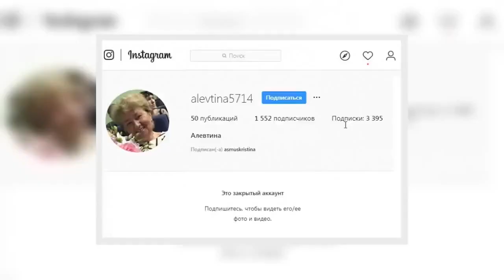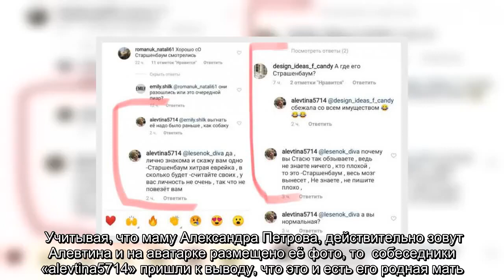✅ Мама Александра Петрова грязно оскорбила Ирину Старшенбаум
После того, как стало известно, что теперь Александр Петров встречается ос Стасей Милославской, хейтеры припомнили ему роман с Ириной Старшенбаум.   Вот тут-то в эти разговоры и вклинилась женщина под ником alevtina5714. Она начала яростно защищать Александра Петрова, пытаясь при этом объяснить его поступки. Так вот, оказалась, что Стася пришлась женщине по душе, а по поводу Старшенбаум она оставила весьма нелестные комментарии, уверяя, что ту надо было давно гнать из дома, что она злобная еврейка и сбежала со всем имуществом.   Учитывая, что маму Александра Петрова, действительно зовут Алевтина и на аватарке размещено её фото, то  собеседники «alevtina5714» пришли к выводу, что это и есть его родная мать.    Конечно, в сети любой человек может назвать себя кем угодно, но… на Алевтину подписана подруга Петрова Кр ...